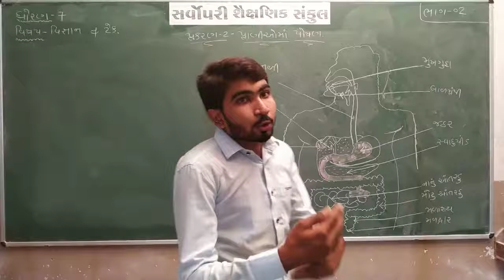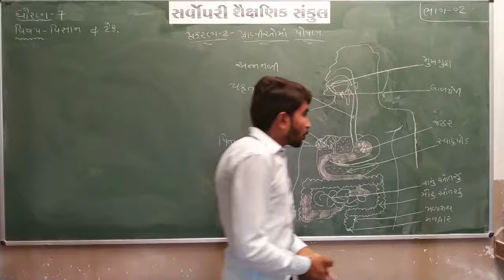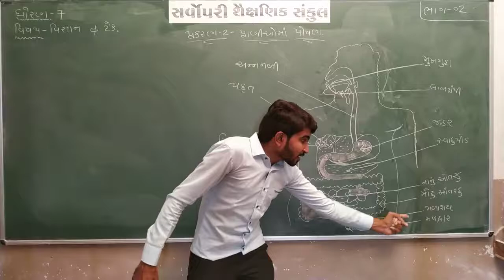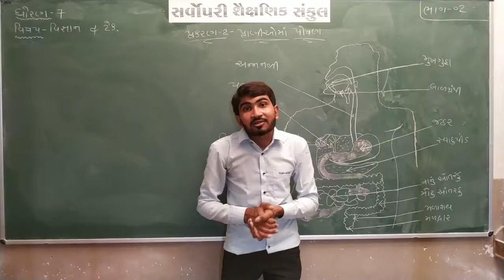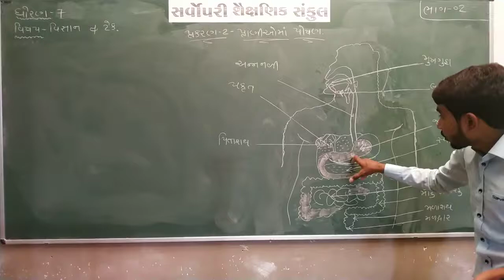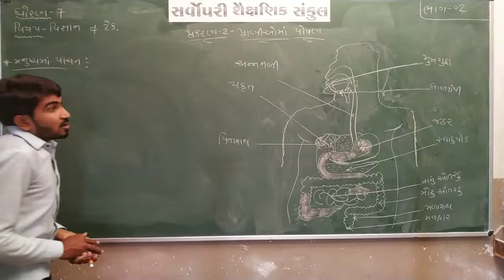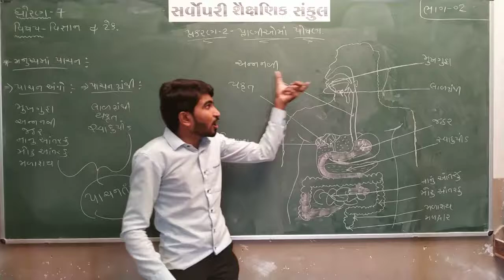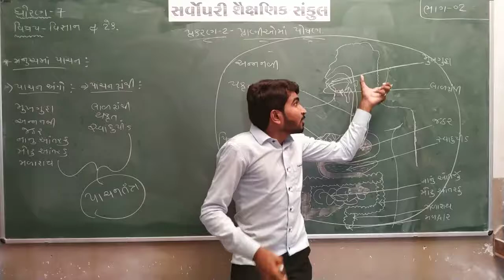Std 7 | Science | Chapter 2 | Part 2